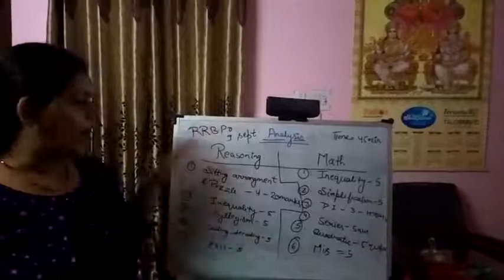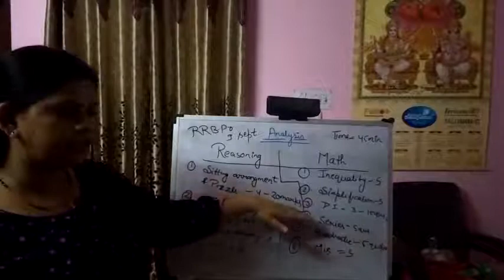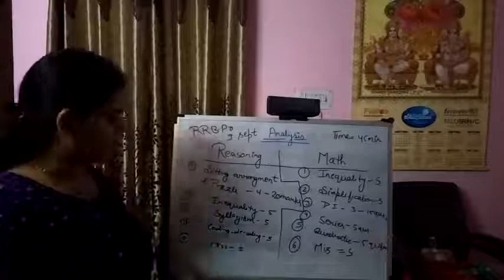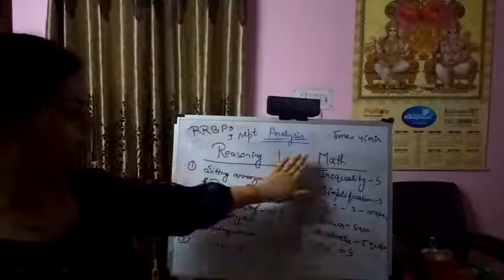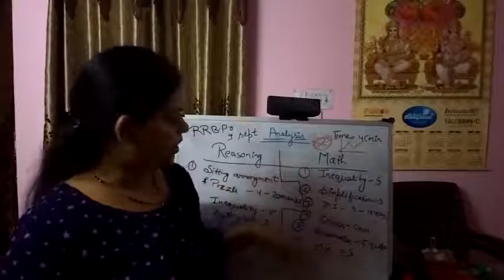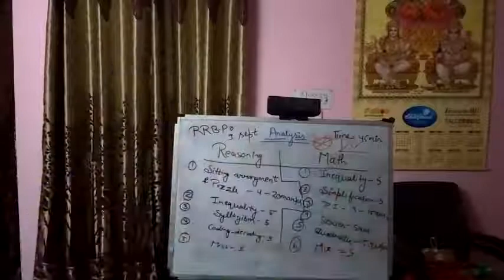Analysis of RRB-PO 9sept jarur dekhe ek baar........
aaj ki analysis dekhe aur kal ka paper acha kre